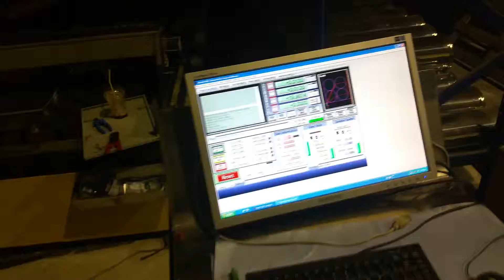Plasma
Plasma cutting